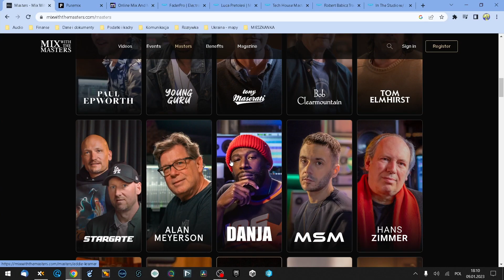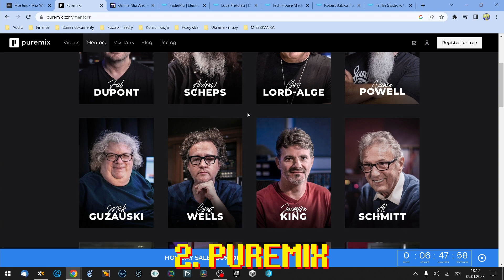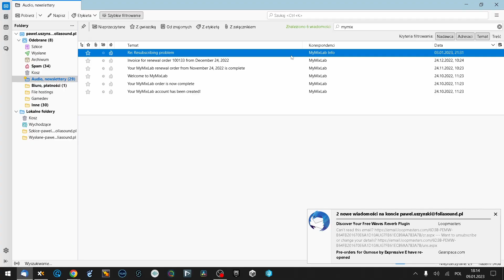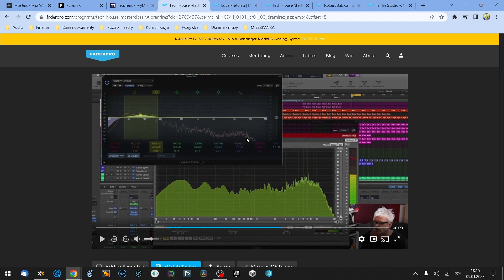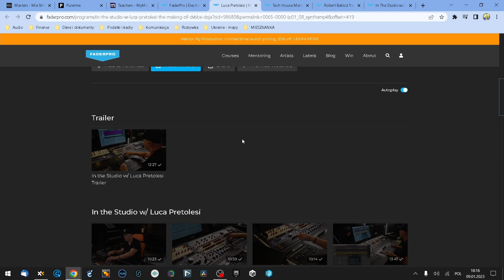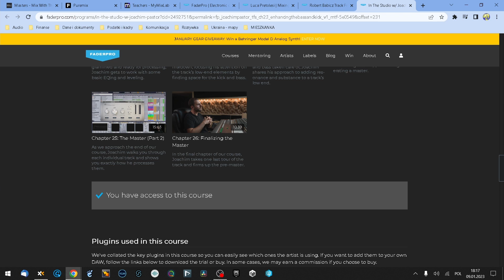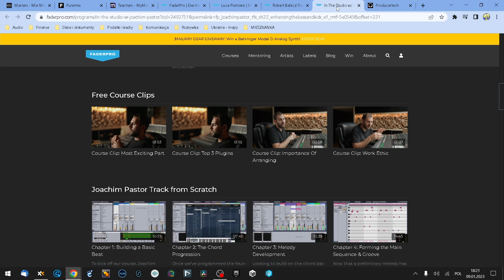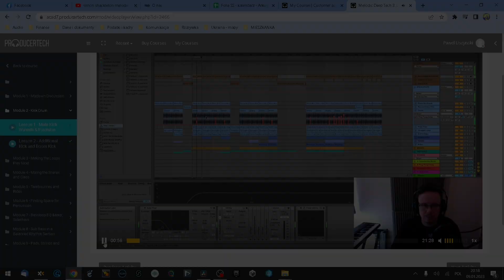MIXING COURSES: is it worth it in 2023?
Hi, my audio fellas around the world! 2022 was a major year for me as it comes to mixing skills. I learnt quite a lot, mainly thanks to some mixing courses. Thus I'd like to encourage you to get yourself one in 2023. Here we go!

0:00 Intro
1:19 A couple of remarks
2:55 Mix With The Masters
3:53 Puremix
4:22 Mymixlab
7:27 Faderpro
11:50 Producertech
14:05 Summing tha thingz up!